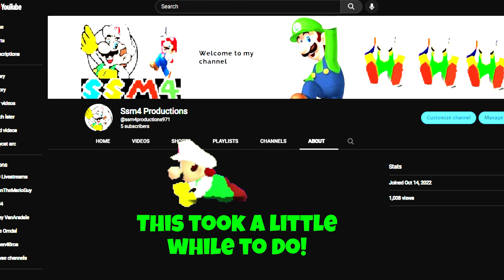Thx for 1,000 Views!